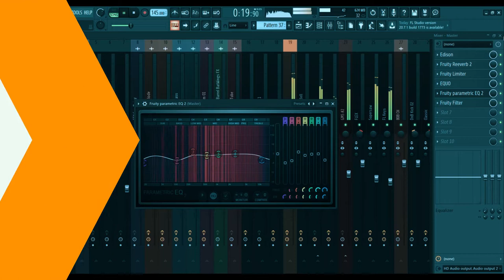Title track (Background music) | South Indian Film score Bgm | Fl studio project | ((SG)) Originals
Headphones Recommended...
My thought about how South Indian music directors composing
their tracks for Title, Action sequence and Classic performances.
Those ideas inspired me to compose a track like this.
Music video | Side chain carrier | Electric guitar | Prefect mix
Composed using Fl studio 20 stack plugins